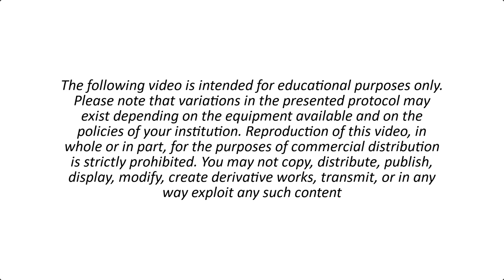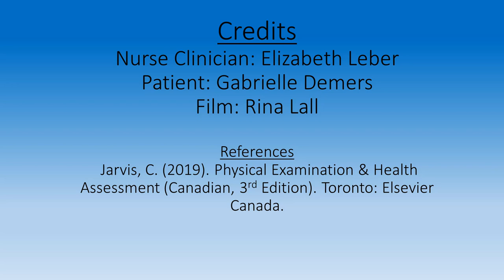Abdominal Physical Assessment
Abdominal physical assessment including inspection, auscultation, percussion, palpation and special tests.